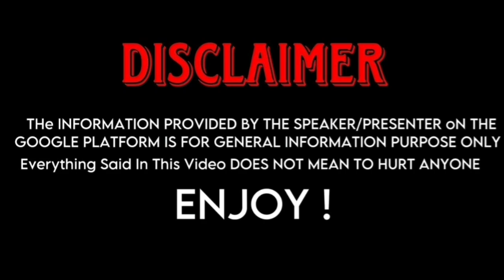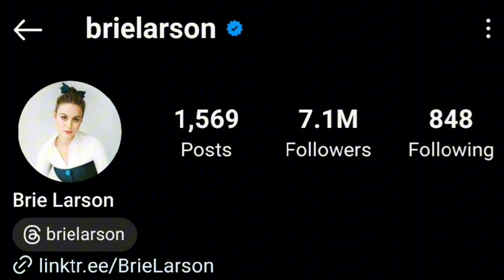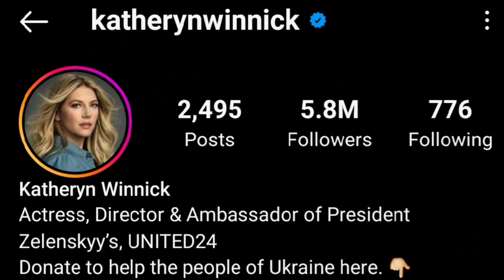Brie Larson (Captain American) And Katheryn Winnick (Vikings) Real Life Partners 2023